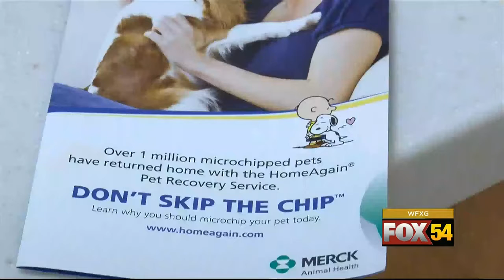After 7 years, microchip reunites family - January 19, 2019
A lost dog is reunited with it's owners after 7 years, thanks to a microchip.